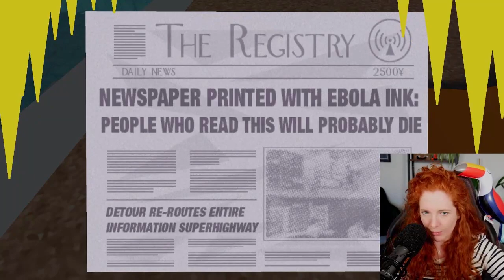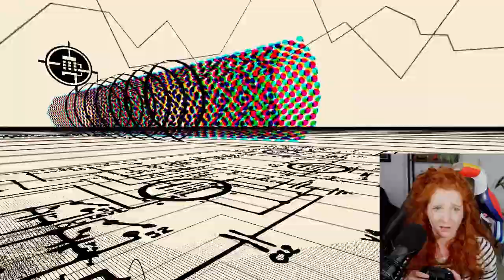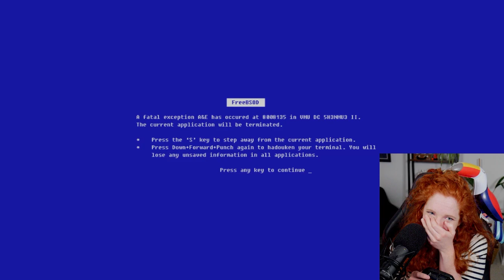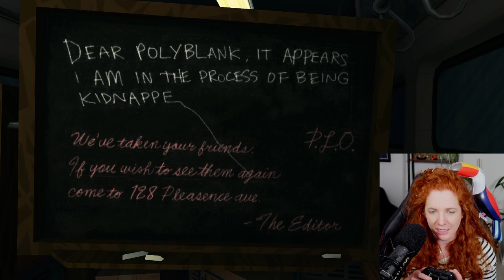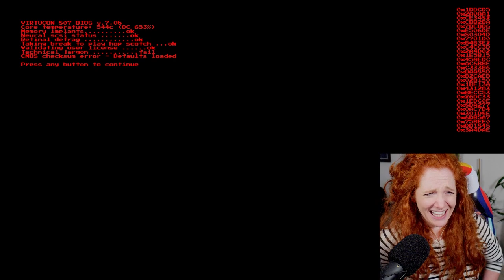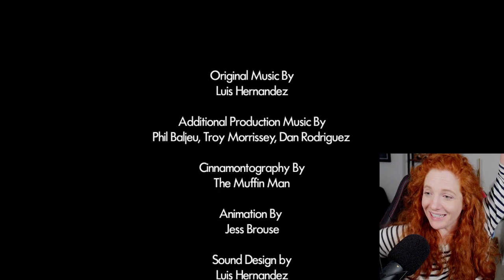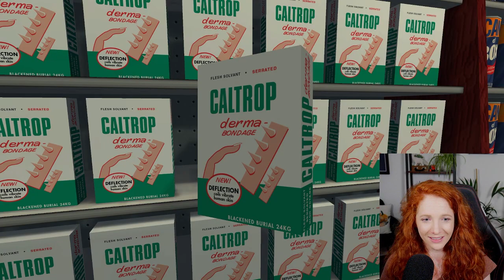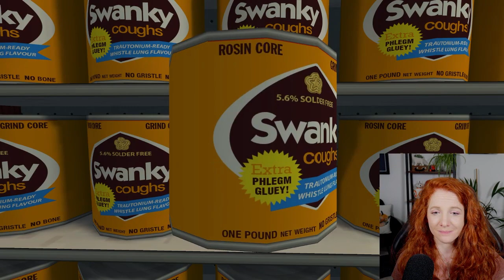Jazzpunk Playthrough | Let's Play Part 2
If you would like to get this game (or any other games!) for yourself while supporting both charity and the channel, follow this